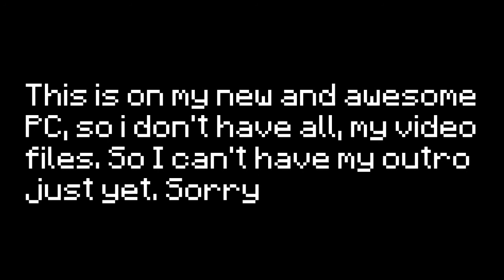NEW PC!!!- Minecraft Survival Games! With My Sister!- That Was Embarrassing!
Hey Oreos, this is the 4th minecraft survival games on the lichcraft server, but the first recorded in my new pc! Leave a like or favorite if you enjoyed, and get ready for no more lag filled videos!!!

Skype: justinantony11
Minecraft Name: justinorial
Game Center: JustinBoy11